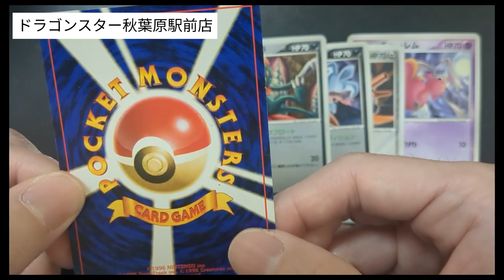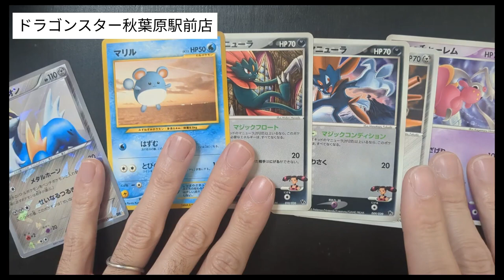【ポケモンカード】ドラゴンスター秋葉原駅前店🦸ストレージ回収✨プロモGET‼️